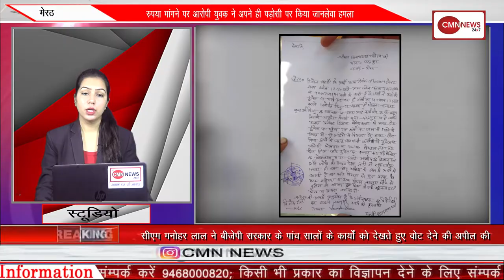मेरठ -रुपया मांगने पर आरोपी युवक ने अपने ही पड़ोसी पर किया जानलेवा हमला